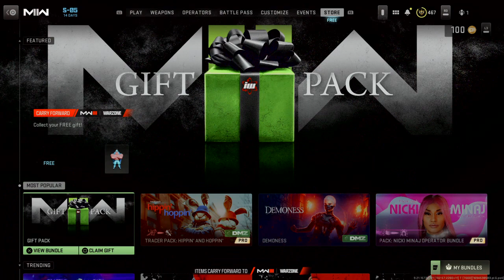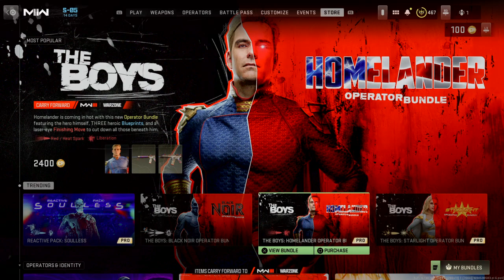Freddy-C's Modern Warfare II Multiplayer Invasion Game 16 and Hardcore TDM (I Was Raging)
Invasion Game 16 and 1 Hardcore Team Deathmatch for Call Of Duty Modern Warfare II Multiplayer. I lost both games and between them both, I was starting to get mad after getting killed a lot. On purpose. I may have even yelled a little bit at the end.